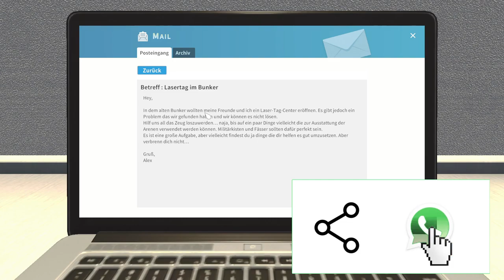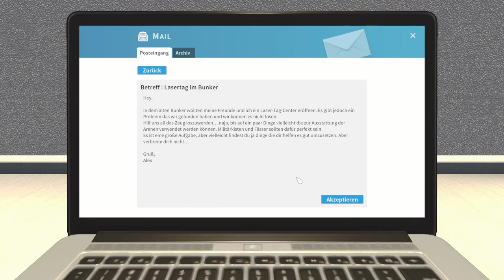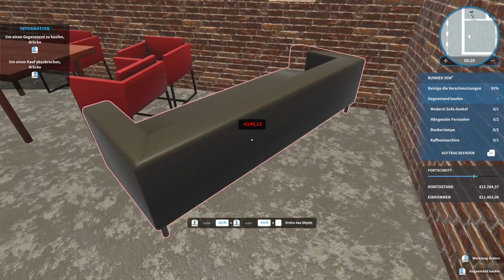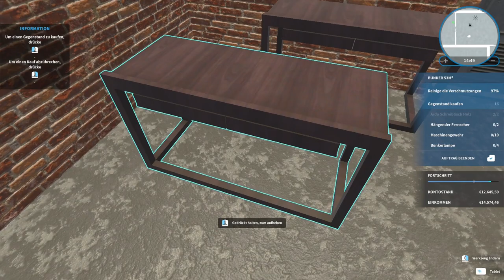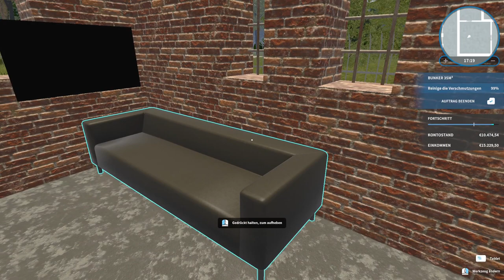Wir bauen ein Laser Tag Studio - House Flipper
➖ Werbung ➖

➖ Spiel  ➖
► Das Spiel was ich im Video Spiele!

➖ Mein Equipment ➖

➖ Hashtags➖